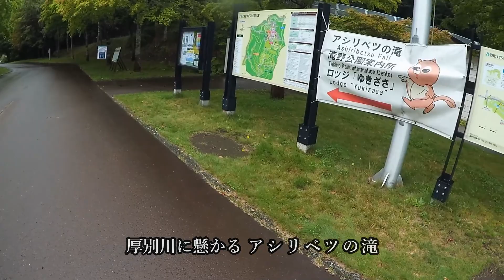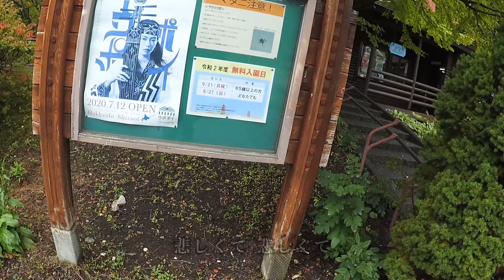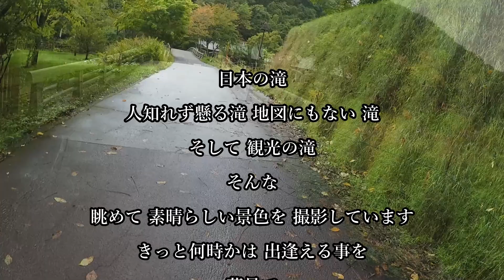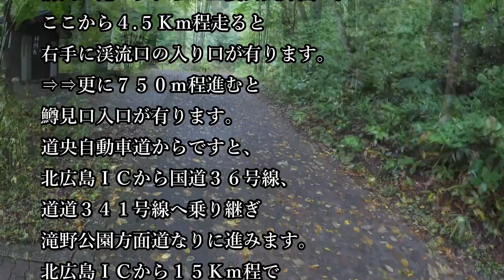アシリベツの滝 アイヌの方は、アシュシヘツ川と言っていた見たいです。どうも発音がし難くアシリベツに変化した様です。アイヌ語には情景を表す言葉も多いです。北海道札幌市南区滝野 200918 MP41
アシリベツの滝
北海道札幌市南区滝野
厚別川
2020年9月18日
天気 雨のち時たまお天道様

滝の位置  北緯42度55分7.68秒
        　      東経141度22分20.83秒
駐車位置  北緯42度55分18.77秒
　　　　  東経141度22分58.79秒
歩　　程
駐  車  場  11:27→11:53 アシリベツの滝
　　　  　12:31→12:56 駐 車 場
難  易  度  観光 ハイキング

そ  の  他   熊恐怖度 強 ヒル 未確認
足  回  り  スパイク長靴 マイティNs

位置情報
G　P　S　 AQUOS SH-M07
展　　開　国土地理院 地形図 磁石
　　　　　地図ロイド 山旅ロガー
　　　　　カシミール３D
　　　　　携帯電話

非  常  食　アルファ米２食 飴 他
緊急装備　ツエルト 細引２０ｍ 傘
　　　　　救急セット 懐中電灯 ビニール袋
　　　　　エマージェンシーシート タオル
　　　　　熊撃退スプレー 笛 熊鈴 サロメチール
　　　　　昼下りのジョニー ハッカ油

撮影機材　Nikon KeyMission 170  60fps
　　　　　Nikon D800 AW300
　　　　　三脚 ベルボン Ultrek45L
　　　　　カメラザック ロープロ400AW

移動手段　三菱 デリカD5

Project   Mission 65
アシリベツの滝　動画制作委員会
滝探訪人　松本瀑水
撮  影  者　松本瀑水
監　　督　松本瀑水
編集媒体　Wondershare Filmora 9
　　　　　Microsoft Snipping Tool
音　　楽　H/MIX GALLERY
編  集  日　令和4年1月30日（西暦2022年）
再編集日　令和4年1月31日（西暦2022年）
編集番号　138

音楽を無償提供して頂いている方々に、
感謝の意を表明いたします。

※遭難 アクシデント等は 登山者個人によるものです
本動画 紀行文による責任で無い事を ご了承願います

行き方ですが
札幌市内からですと、
国道４５３号線を南下。
道道３４１を
清田・滝のすずらん丘陵公園方面へ。
ここから４.５Ｋｍ程走ると
右手に渓流口の入り口が有ります。
⇒⇒更に７５０ｍ程進むと
鱒見口入口が有ります。
道央自動車道からですと、
北広島ＩＣから国道３６号線、
道道３４１号線へ乗り継ぎ
滝野公園方面道なりに進みます。
北広島ＩＣから１５Ｋｍ程で
鱒見口更に７５０ｍ程で
渓流口です。